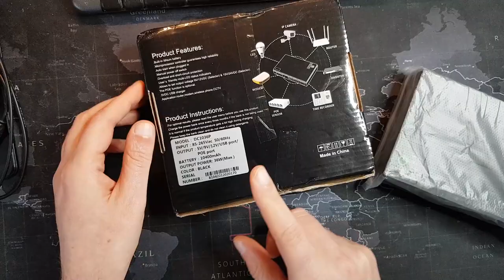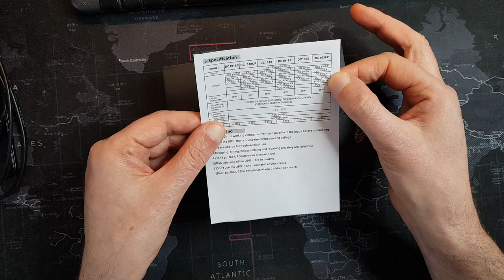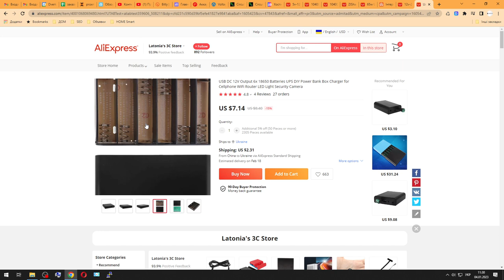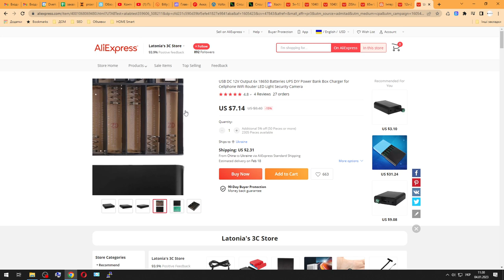Обзор mini UPS для роутера, mini PC, raspberry pi. Мини источник бесперебойного питания.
Рассмотрим подробно популярный mini UPS для роутера, gpon терминала или мини ПК. Источник бесперебойного питания может выдавать напряжение 5В 9В 12В и ток 2А на каждом из выходов ( только для 36Вт версии). Максимальная мощность подсоединенных устройств – 36 Вт.
А вот с аккумуляторами получилась беда – заказывал 10400, приехало 8800 мАч. Но открыл спор, увидим, чем все закончится.
UPD. Компенсировали часть стоимости товара.

ЕСЛИ ССЫЛКИ НЕ РАБОТАЮТ _ удалите куки в вашем браузере:

- мини UPS для роутера по обзору ( уже все разобрали)
- то же, но другой продавец (еще есть 2А)
- то же, но другой продавец (1A версия)
– дороже, но есть и 1А и 2А версии.

- UPS на напряжения от 12В до 24В
– корпус для UPS на 6 аккумуляторов 18650, прост но работает. Хороший вариант для роутера, но не для мини ПК.